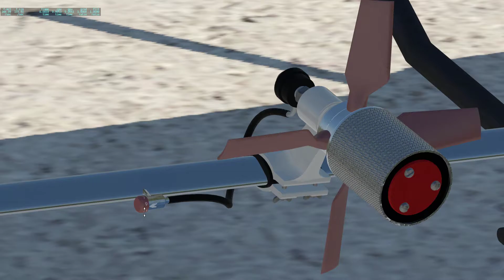X Plane 2021 Freeware Dromader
She's a Beaut Clark!!!   I forgot to show the cylinder head cover removal.  It is based upon temperatures I believe whether or not they are removed.  Not sure if off and cold is modeled.  I am in love already even though I cannot get the BUS 3, Satloc On/Off switch to function as of now.  She is new to the forums.

COME FLY ILLINOIS - Near St. Louis (St. Louis City Package on Forum), Near Chicago (DD Chicago City Payware), and all over as I have corrected and developed many for Illinois.